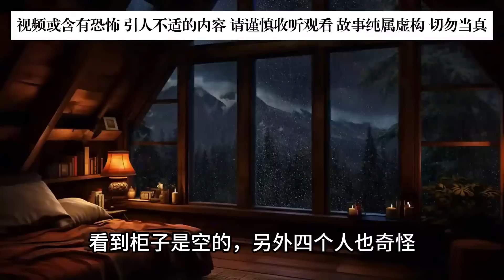殡仪馆保安异闻录